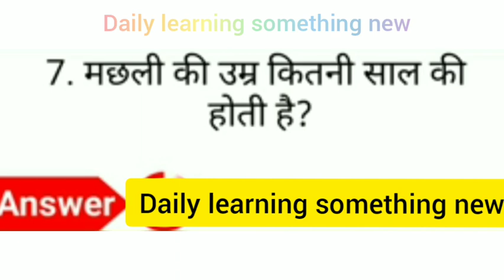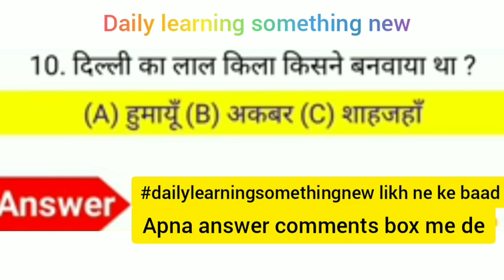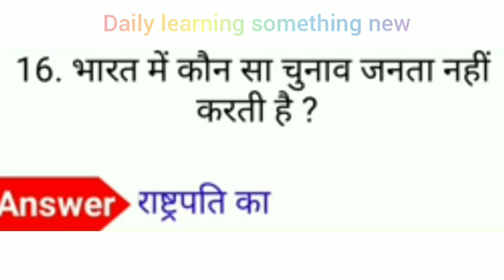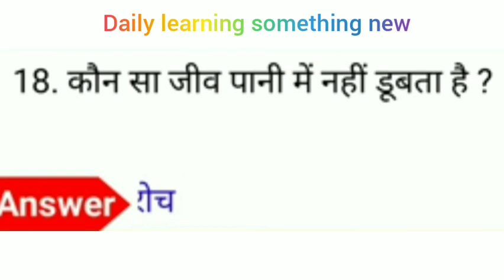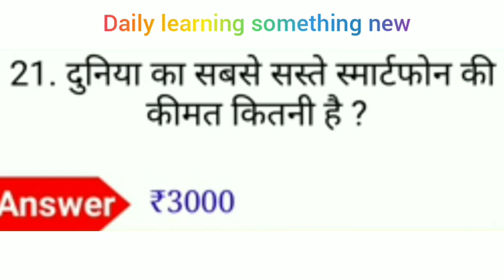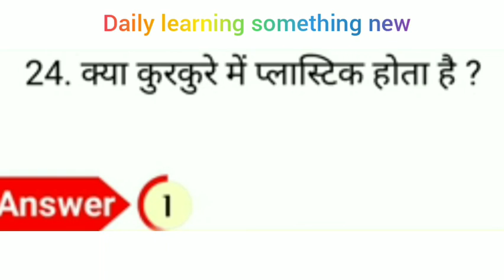Most brilliant answer Part-3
Don't forget to participate in a noble cause by sharing this video in your WhatsApp and Facebook groups.

This page is created to help you practice and improve your knowledge daily, it represents simple and easy guidance. There is no age for learning. In this page you get different - different subject not only one subject in a very simple and easy way. Don’t forget to suggest our channel to someone who needs it.

Follow our Instagram Page & Facebook Page for Regular Updates.